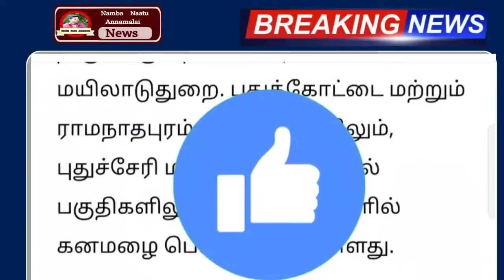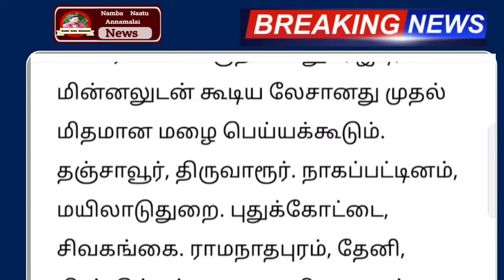நாளை 06.11.2024 சூறாவளி காற்றுடன் வரலாறு காணாத 25 மாவட்டம் கனமழை! விடுமுறை rain weather news school